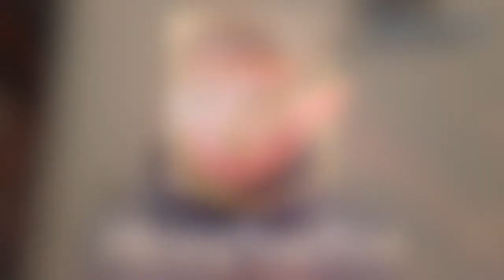Dragons TV: JJ Hanrahan on Dragons move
New signing JJ Hanrahan chats with Polly James about his move to Dragons during the recent Zoom Q&A session with fans, in association with Compeed and DOSC